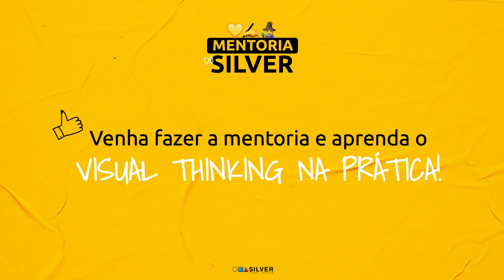Depoimentos - Mentoria Do silver - Silver Visual Thinking